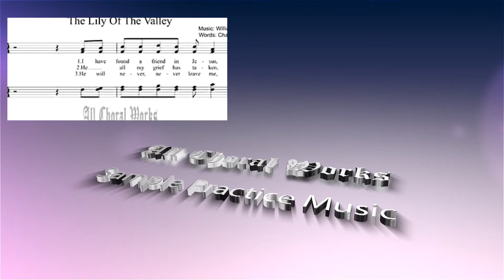The lily of the valley (SATB) Mixed Choir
The lily of the valley (SATB) Mixed Choir is Available for purchase and immediate without watermarks at

--- Title: The lily of the valley (SATB)
--- Author: Charles W. Fry (1881)

---  English Lyrics to The lily of the valley
1 I have found a friend in Jesus, He’s everything to me,
He’s the fairest of ten thousand to my soul;
The Lily of the Valley, in Him alone I see
All I need to cleanse and make me fully whole.
In sorrow He’s my comfort, in trouble He’s my stay;
He tells me every care on Him to roll.
Chorus:
He’s the Lily of the Valley, the Bright and Morning Star,
2 He all my grief has taken, and all my sorrows borne;
In temptation He’s my strong and mighty tow’r;
I have all for Him forsaken, and all my idols torn
From my heart and now He keeps me by His pow’r.
Though all the world forsake me, and Satan tempt me sore,
Through Jesus I shall safely reach the goal. [Refrain]
3 He will never, never leave me, nor yet forsake me here,
While I live by faith and do His blessed will;
A wall of fire about me, I’ve nothing now to fear,
From His manna He my hungry soul shall fill.
Then sweeping up to glory to see His blessed face,
Where rivers of delight shall ever roll. [Refrain]

---  Spanish Lyrics to The lily of the valley

---  French Lyrics to The lily of the valley

---  German Lyrics to The lily of the valley

---  Chinese Lyrics to The lily of the valley
1
主耶稣是我良友，有主胜得万有，
万人中救主是我最好灵友；
主是谷中百合花，我惟一需要祂，
祂能洗净我使我圣洁无瑕。
悲伤时祂来解忧，患难时祂保佑，
一切忧虑全放在主肩头；
主是晨星灿烂光华，
是谷中百合花，
万人中救主最美好我爱祂。
2
主把我忧伤担去，带走一切忧愁，
当我受试探时祂是我力量；
我愿尽心来爱祂，毁掉一切偶像，
祂有能力保守我为祂而活。
那日在天见主面，享受主爱甘甜，
有快乐江河 长流至永年；
是谷中百合花，
Verse order then may vary
3
主永不把我舍弃；我主何等仁慈，
我要忠诚信靠遵行主旨意；
有火焚烧我身旁，任遭何事不慌，
主赐吗哪喂养我灵得健壮。
纵然世界弃绝我，撒旦来试探我，
靠著耶稣能过得胜生活；